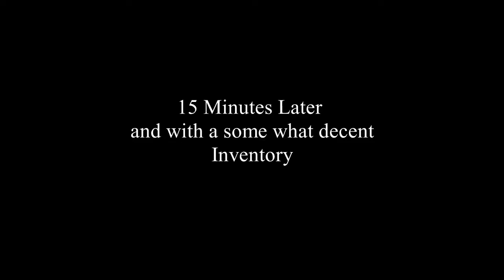The Scares Are To Much - Bioshock 2 #7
This snapshot I took from the game was so crazy. I had to really delve into the timing to take this one. It happens so fast in the game play. Enjoy the horror thrill! :D